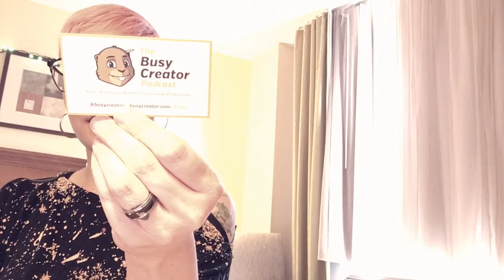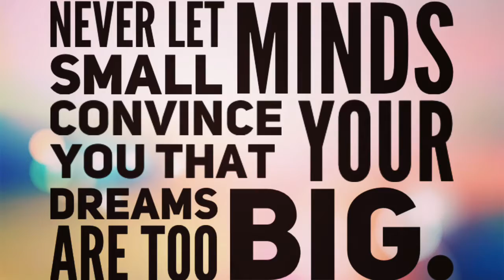Art Chat: Podcasts, Software, Big Questions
Let's chat about podcasting, new drawings, muggles, and questions about self worth. You know, no big deal...lol